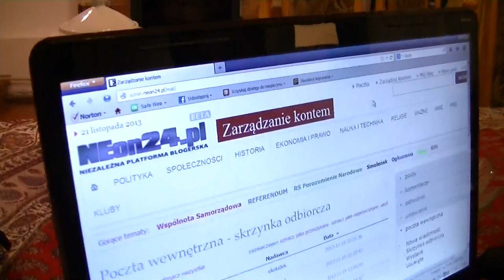CYWILIZACJA POLSKA I UPORZĄDKOWANIE INTERNETU W SFERZE INFORMACYJNEJ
20/21 listopada 2013 - jesteśmy w salonie Krzysztofa Wojtasa. Jaroslaw Ruszkiewicz i gospodarz analizują postępowanie "anonimowych onanistów" na portalu NEon24.pl. Okazuje się, że polskojęzyczna hasbara napotkała skuteczny ideologiczny odpór ze strony autentycznych Polaków.